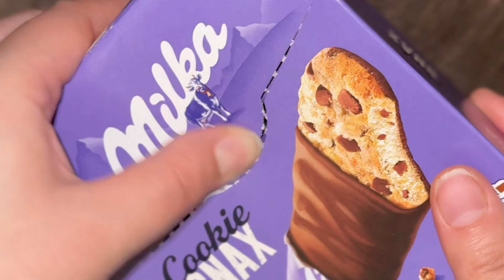ASMR filling platter with sweets/Asmr trends/No Talking|Relaxing